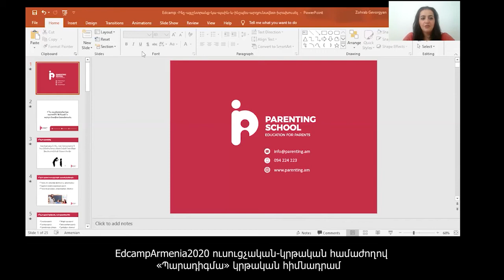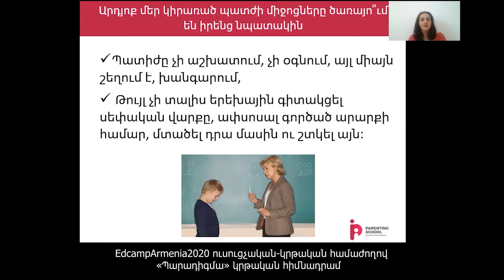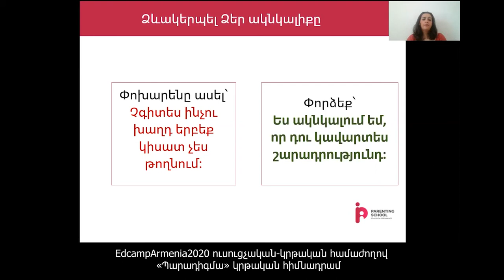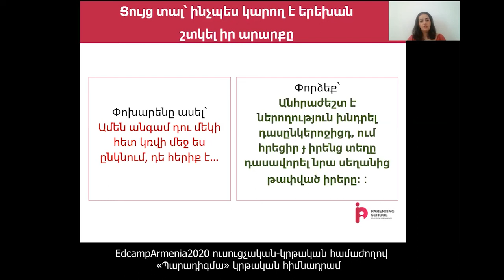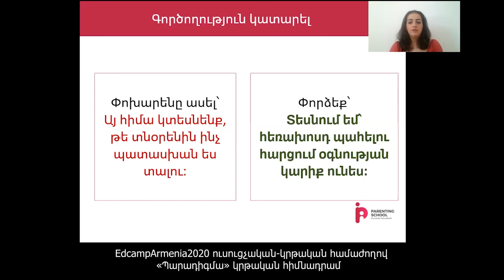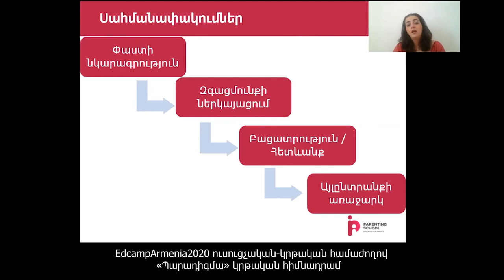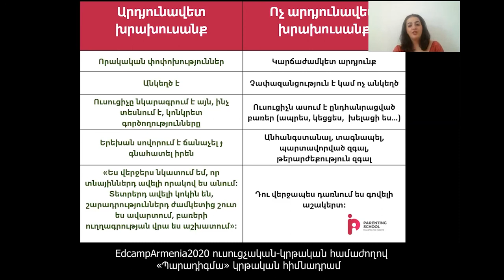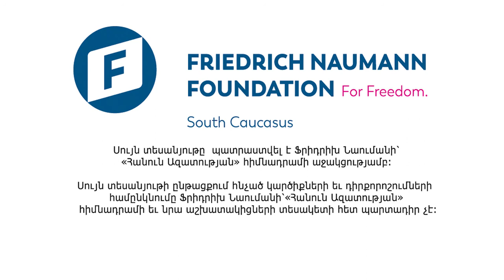Այլընտրանք պատժին և արդյունավետ խրախուսանք | Լուսինե Աղաբեկյան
Լուսինե Աղաբեկյանը փորձառու հոգեբան է, դասընթացավար Ծնողի դպրոցում։

Edcamp Armenia-ն Հայաստանի ամենամեծ ուսուցչական-կրթական համաժողովն է։ 2020-ին համաժողովն անցակցվել է լիարժեք առցանց դառնալով ՀՀ առաջին լիարժեք առցանց համաժողովը։ Մասնակցել է շուրջ 4,400 մասնակից ՀՀ բոլոր մարզերից, Արցախից, սփյուռքից։ Օրակարգը ներառել է 64 սեսիա ներկայացված ուսուցիչների և կրթության ոլորտի մասնագետների կողմից, 2 ոլորտային քննարկում ՀՀ ԱԺ ԿԳՄՍԵՍ մշտական հանձնաժողովի և ՀՀ ԿԳՄՍՆ համագործակցությամբ, ՀՀ կրթական ռեֆորմների ներկայացում ՀՀ ԿԳՄՍ նախարարի և նախարարաի տեղակալի կողմից։ Համաժողովին ելույթ են ունեցել նաև համաշխարհային կրթական հեղինակություններ։